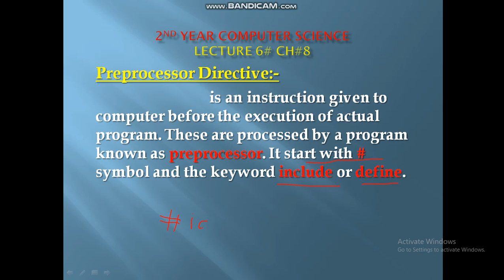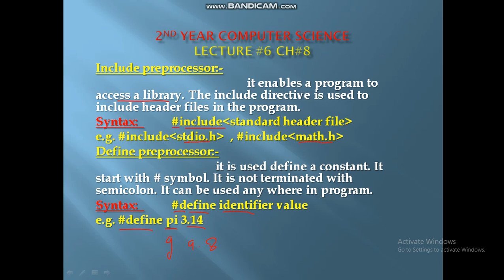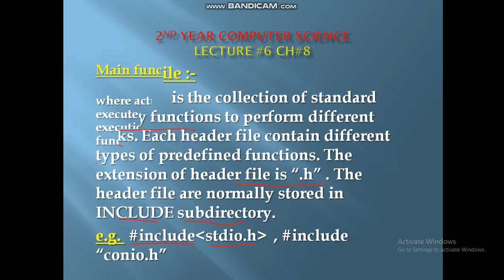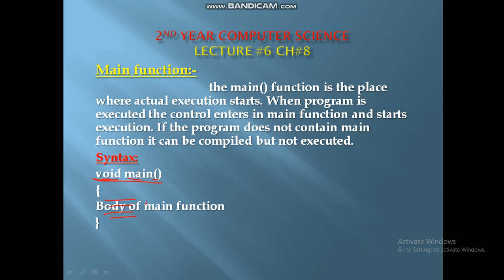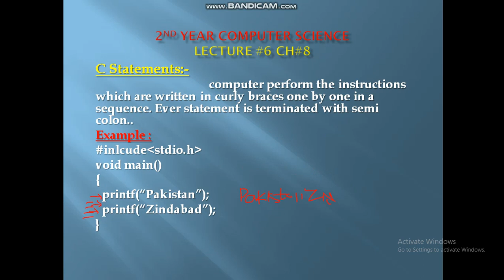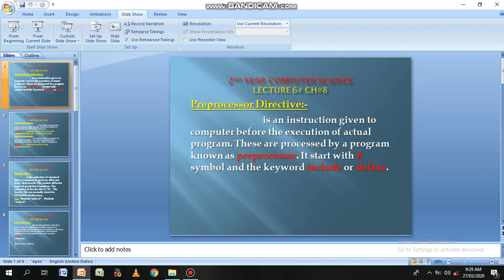Preprocessor Directives, header file, C statements, lec 6 cahpter 8.